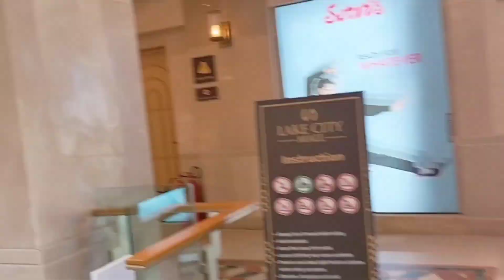lake city mall visit with friends 🥳/punjabimunde